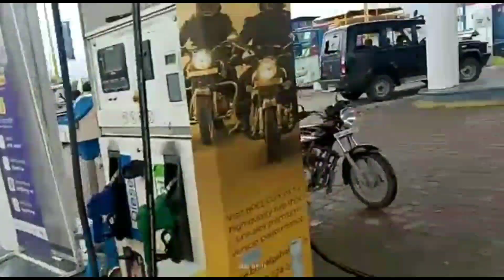ग्रामीणों ने पुलिस की गाड़ी पर जमकर की पत्थरबाजी पुलिस वाले भाग गए, डीएम और एसपी पहुंचे मनाने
उत्तर प्रदेश के गोंडा जिले के नवाबगंज थाना क्षेत्र के नवाबगंज बाजार में पुलिस और ग्रामीणों के बीच हुई हिंसक झड़प